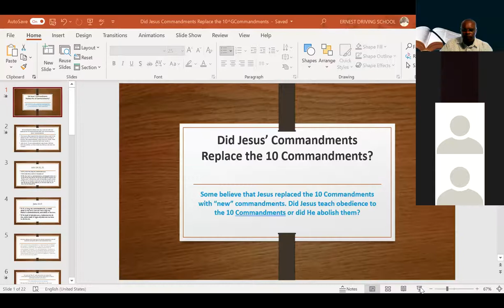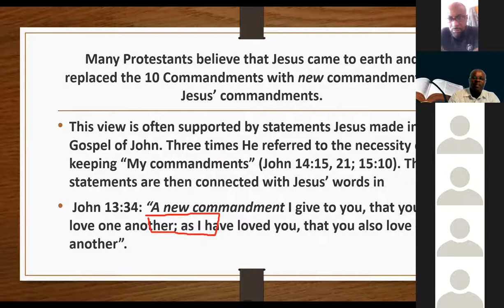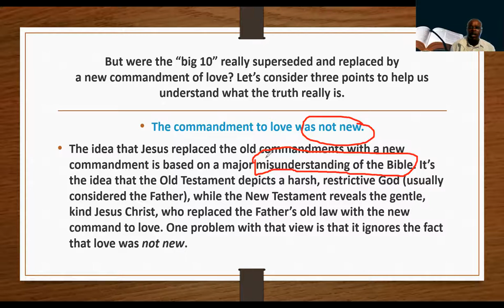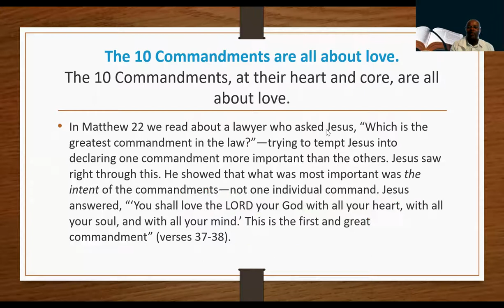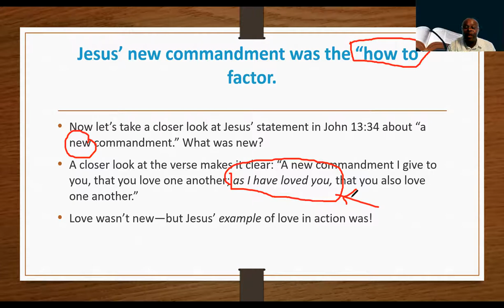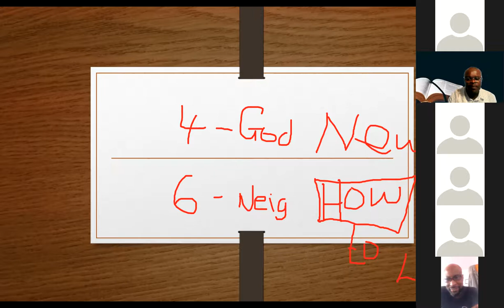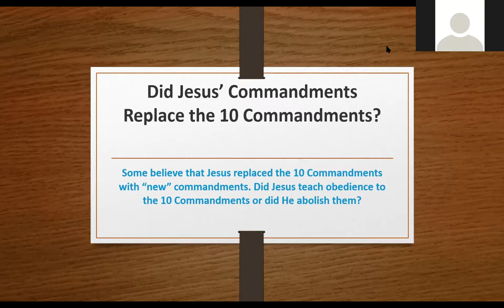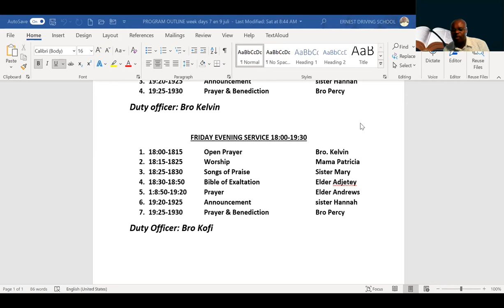Did the commandments of Jesus replace the 10 commandments?